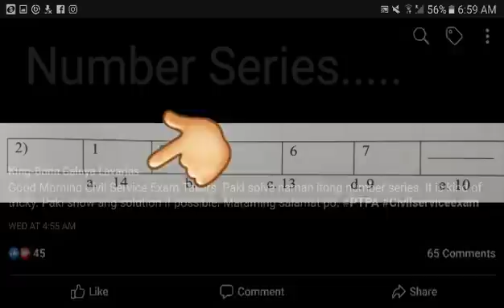Civil Service Exam Reviewer: NUMBER SERIES